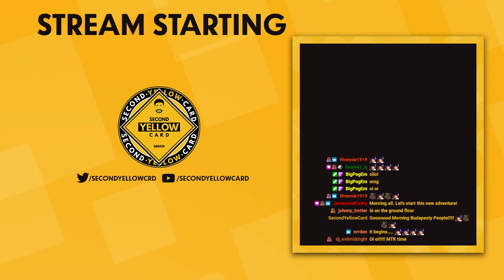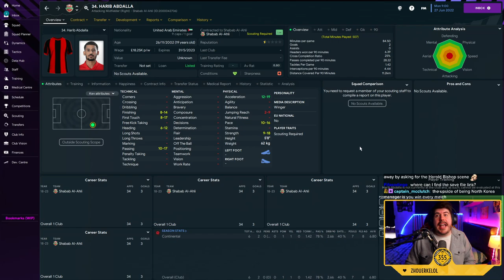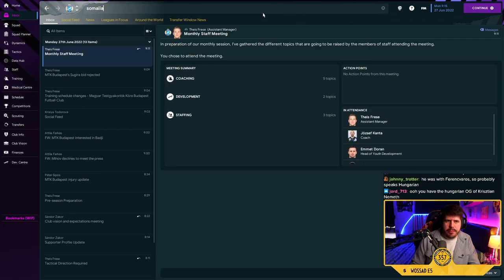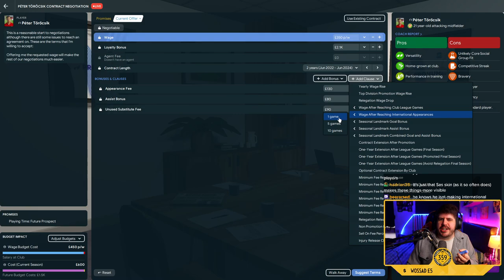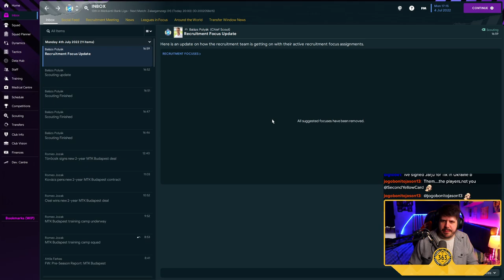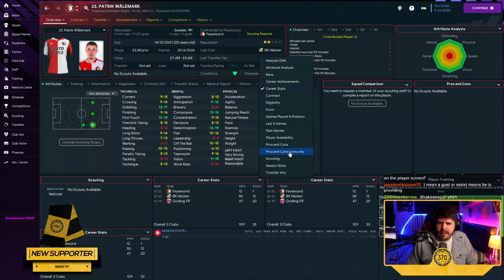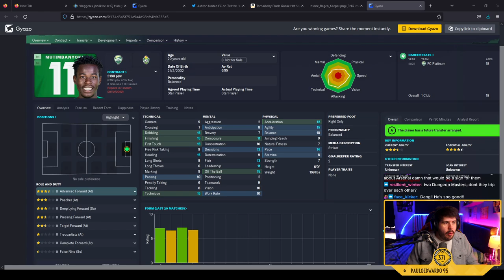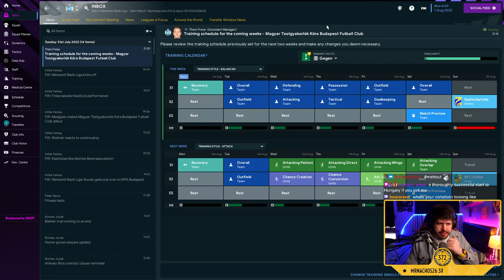#1 MTK BUDAPEST - BUILDING A NATION! - Football Manager 2023